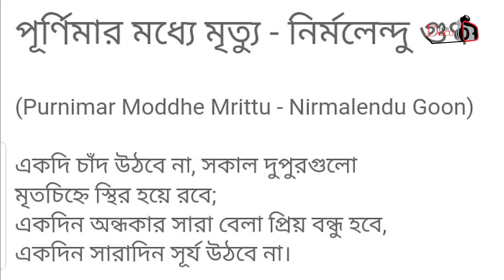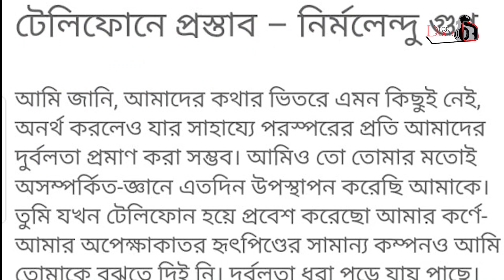তথ্যচিত্র-নির্মলেন্দু গুণ শেষ পর্ব/ Docu on Nirmalendu Goon Last Part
গবেষণা ও পরিচালনা- নুরুন্নবী নুর ও সাইফুর রহমান
সম্পাদনা- মাসুদ ও সাইফুর রহমান
প্রযোজনা- D For Docu Creators Team

                                নির্মলেন্দু গুণ, বাংলাদেশের কবিদের  কবি

নির্মেলেন্দু গুণকে 'বাংলাদেশের কবিদের কবি' বলা হয়। কারণ, তিনি গত শতাব্দীর ষাটের দশকে কবিতা রচনা শুরু করেন।তাঁর প্রথম কাব্যগ্রন্থ 'প্রেমাংশুর রক্ত চাই' দিয়েই তিনি ব্যাপক  পরিচিতি লাভ করেন।
 তাছাড়া অল্পদিনের মধ্যে তিনি তরুণদের মন জয় করেন এবং অগ্রজ কবিদের সমীহ আদায় করেন। এখন পর্যন্ত তিনিই সম্ভবত একমাত্র কবি, যার কবিতা পড়ে অনেকে কবি হবার আকাঙ্ক্ষা বোধ করতেন। বাংলাদেশের আর কোনো কবি অনুজ কবিদের ওপর অতোটা প্রভাব বিস্তার করতে পারেননি। সত্তর দশকের অনেক প্রতিষ্ঠিত কবি নির্মলেন্দু গুণের প্রভাবেই কবি হয়েছেন। পরের দশকগুলোতেও তার প্রভাব অল্প-বিস্তর তরুণ কবিসমাজকে প্রভাবিত করে।

                                 নির্মলেন্দু গুণের উল্লেখযোগ্য সাহিত্যকর্ম

তাঁও আরও উল্লেখযোগ্য গল্পগ্রন্থ- 'আপন দলের মানুষ'। কিশোর উপন্যাস- 'কালো মেঘের ভেলা' ও 'বাবা যখন ছোট্ট ছিলেন'। ভ্রমণ কাহিনী- 'ভলগার তীরে', 'গীনসবার্গের সঙ্গে' ও 'ভ্রমি দেশে দেশে' । আত্মজীবনী- 'আমার ছেলেবেলা', 'আমার কণ্ঠস্বর' ও 'আত্মকথা ১৯৭১'।

                      নির্মলেন্দু গুণের বিখ্যাত ও জনপ্রিয় কবিতা

তাঁর কিছু বিখ্যাত কবিতা হোল-  'হুলিয়া', ঐতিহাসিক প্রেক্ষাপটে রচিত 'হুলিয়া' কবিতাটি নিয়ে একই নামে চিত্রনির্মাতা তানভীর মোকাম্মেল একটি পরীক্ষামূলক চলচ্চিত্র নির্মাণ করেছিলেন। 'স্বাধীনতা, এই শব্দটি কিভাবে আমাদের হলো', কবিতাটি বাংলাদেশের মাধ্যমিক পর্যায়ের পাঠ্যপুস্তকে পাঠ্য; 'নেকাব্বরের মহাপ্রয়াণ', কবিতাটিকে ঘিরে একই নামে বাংলাদেশ সরকারের অনুদানপ্রাপ্ত ২০১৪ সালে চলচ্চিত্রনির্মাতা মাসুদ পথিক নির্মাণ করেন একটি বাংলাদেশী নাট্য চলচ্চিত্র।

'আবার যখনই দেখা হবে, আমি প্রথম সুযোগেই
বলে দেব স্ট্রেটকাটঃ ‘ভালোবাসি’।
এরকম সত্য-ভাষণে যদি কেঁপে ওঠে,
অথবা ঠোঁটের কাছে উচ্চারিত শব্দ থেমে যায়,
আমি নখাগ্রে দেখাবো প্রেম, ভালোবাসা, বক্ষ চিরে
তোমার প্রতিমা। দেয়ালে টাঙ্গানো কোন প্রথাসিদ্ধ
দেবীচিত্র নয়, রক্তের ফ্রেমে বাঁধা হৃদয়ের কাচে
দেখবে নিজের মুখে ভালোবাসা ছায়া ফেলিয়াছে।'

 নির্মলেন্দু গুণের আরও কিছু জনপ্রিয়, দেশাত্মবোধক ও প্রেমমূলক কবিতা হোল-
 'তোমার চোখ এত লাল কেন?', 'আবার যখনই দেখা হবে', 'আকাশ সিরিজ', 'আসমানী প্রেম', 'শুধু তোমার জন্য', 'ওটা কিছু নয়', 'স্ববিরোধী', 'যাত্রাভঙ্গ', 'আকাশ ও মানুষ', তুলনামূলক হাত, পূর্ণিমার মধ্যে মৃত্যু, মোনালিসা', দু'জনের ভাত, 'আমাকে কী মাল্য দেবে, দাও', 'টেলিফোনে প্রস্তাব' 'উপেক্ষা', ও  'আশাগুলি' অন্যতম।

                       নির্মলেন্দু গুণের অর্জিত বিশেষ পুরস্কার

সাহিত্যে বিশেষ অবদানের জন্য নির্মলেন্দু গুণ পেয়েছেন বেশ কিছু পুরস্কার। তার মধ্যে অন্যতম হলো ১৯৮২ সালে 'বাংলা একাডেমি পুরস্কার', ২০০১ সালে 'একুশে পদক' ও ২০১৬ সালে 'স্বাধীনতা পুরস্কার'।